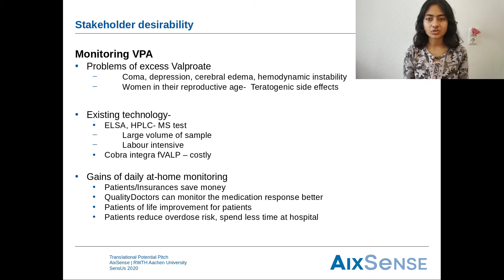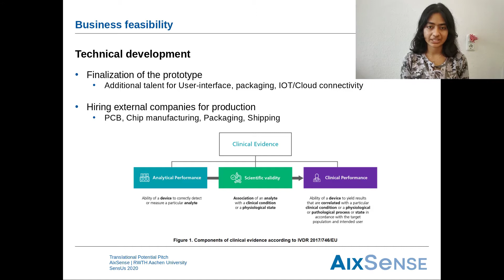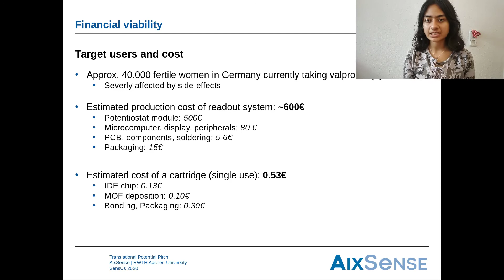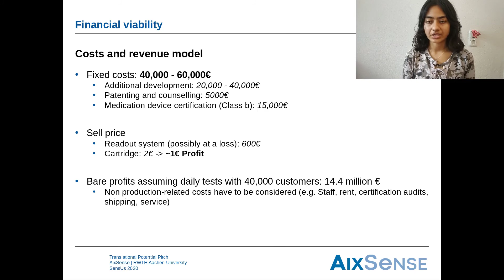Translational Potential Pitch AIXSense